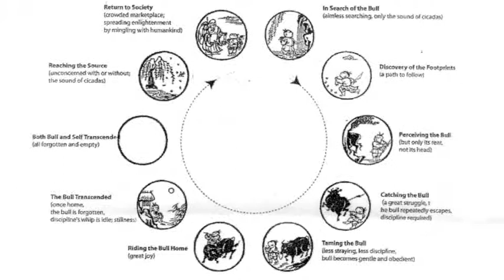Sette sabati - 04 Il rigenerarsi della Via (13/15)